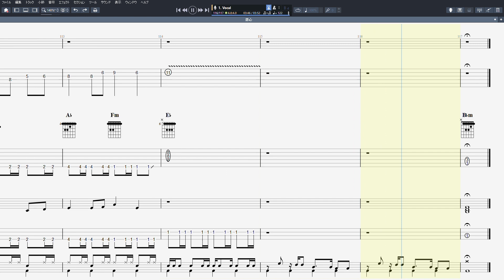恋心 ギター ベース TAB 【 相川七瀬 】 バンドスコア 弾き語り コード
相川七瀬 【 恋心 】 ギター ベース TAB バンドスコア  弾き語り コード